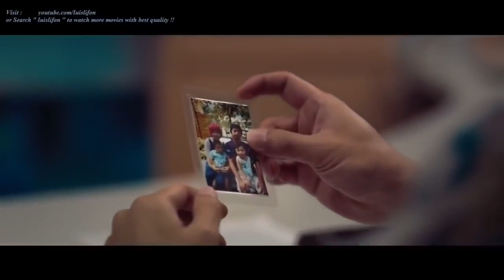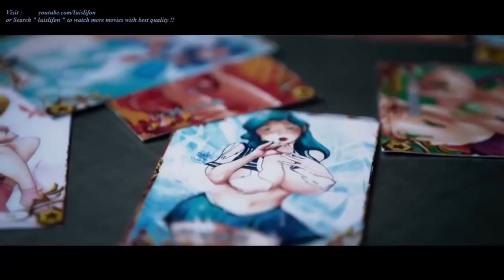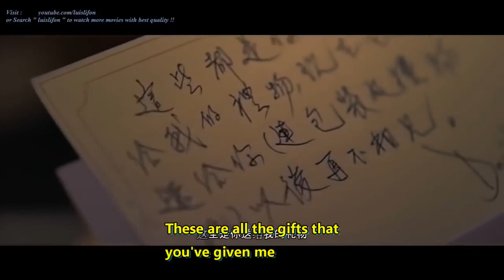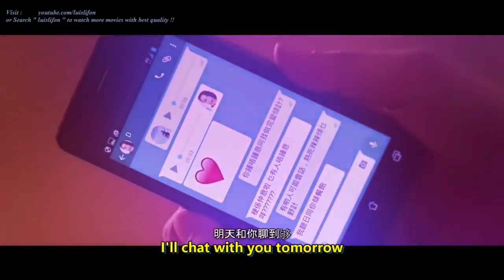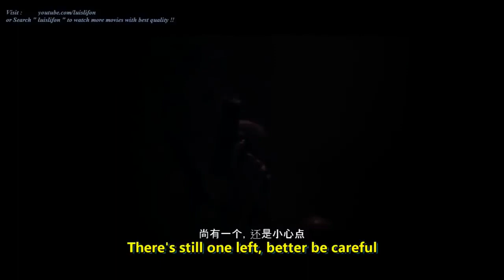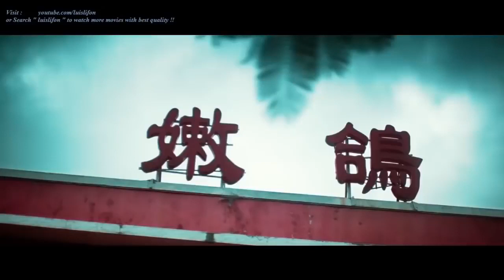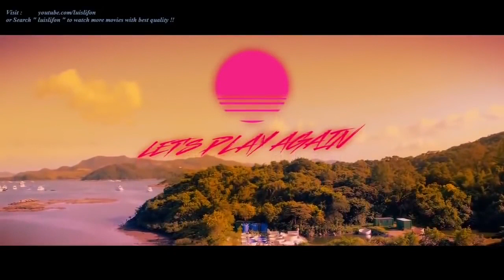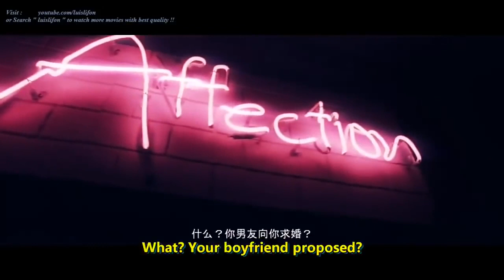Action Movies English Sub - Best Chinese Movies - Spy Girls Movies-Hot fights Movie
Please Drop Down Your Comment,Like on this Video